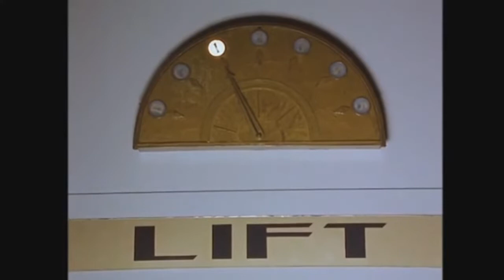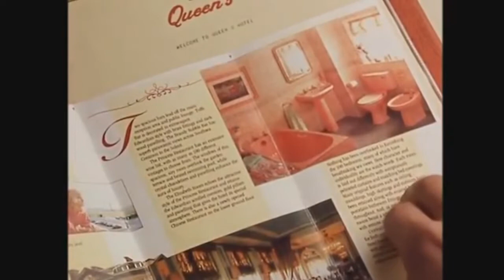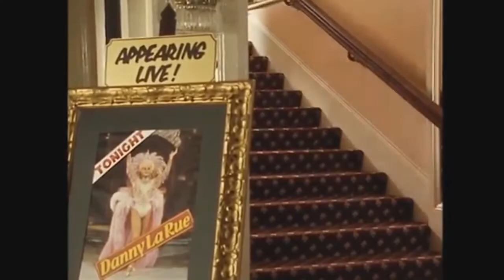Mr Bean in Room 426 Episode 8 In Reversed!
Reversed! :D